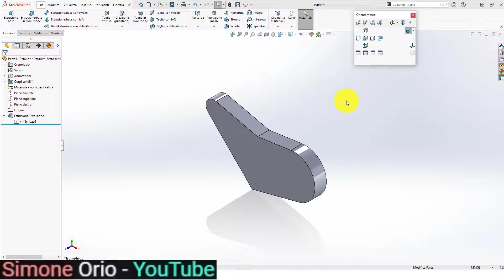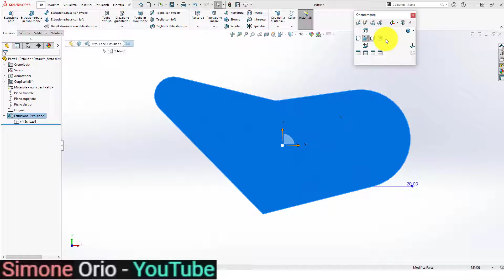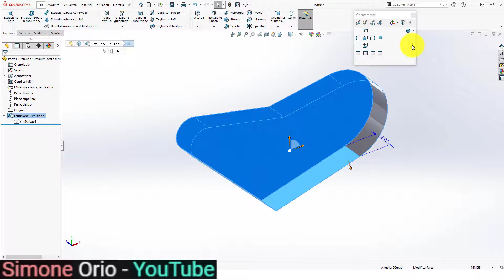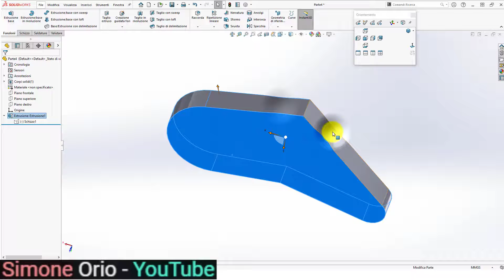🚀 ORIENTAMENTO 2DO NORMALE A 🚀